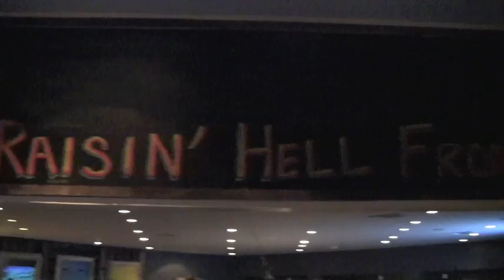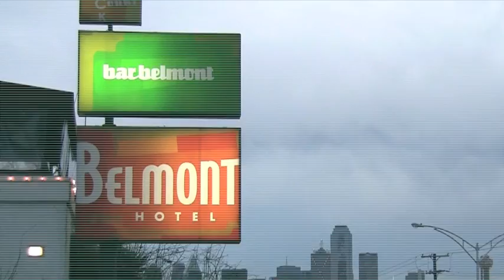The Dinner Club with Jim White at Smoke Large